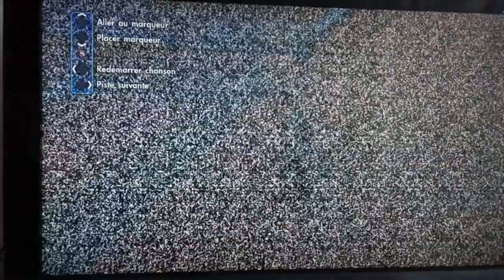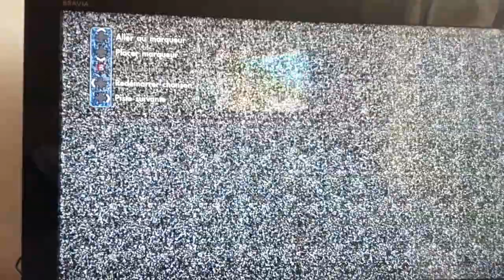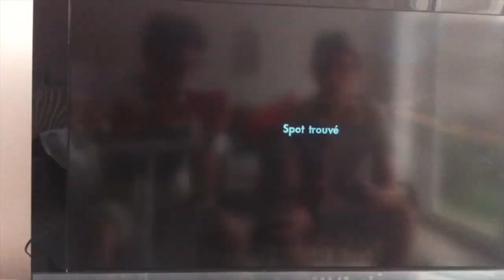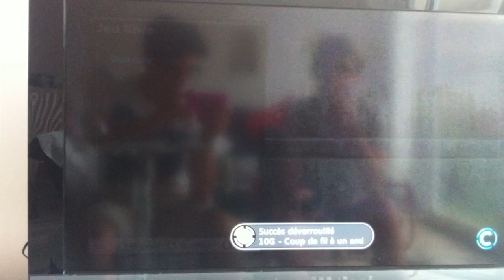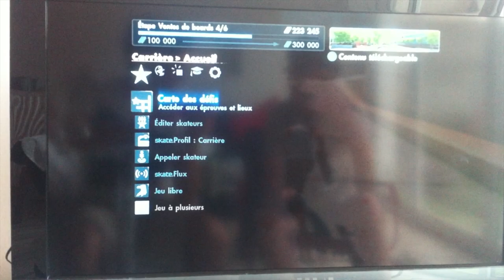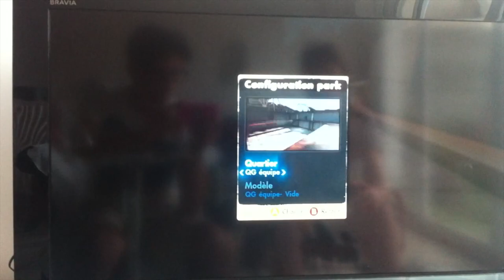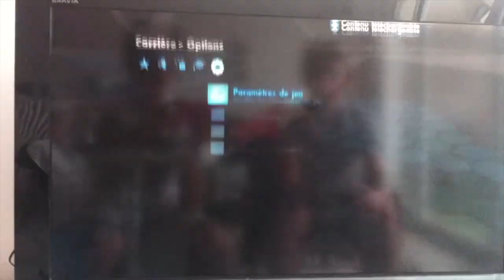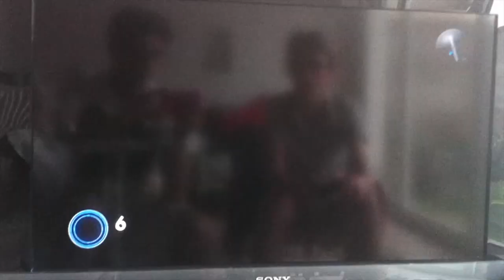Skate 3 COMMENTARY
Skate 3 lancé par EA est jouable sur PS3/XBOX360.
Meilleur jeu de Skate, n'ayant qu'un seul concurrent direct Tony Hawk, ça lui est difficile de faire un jeu assez médiocre vu la productivité d'EA.